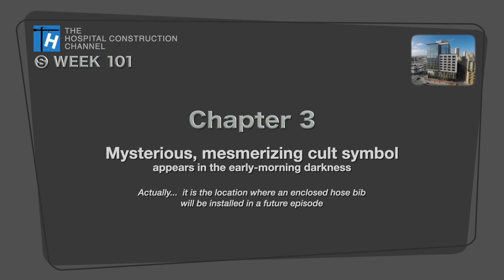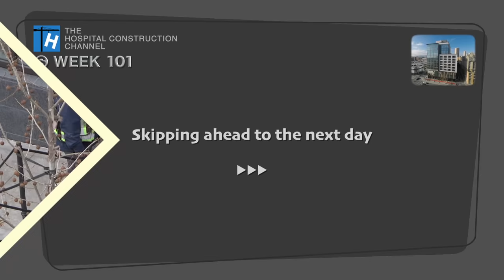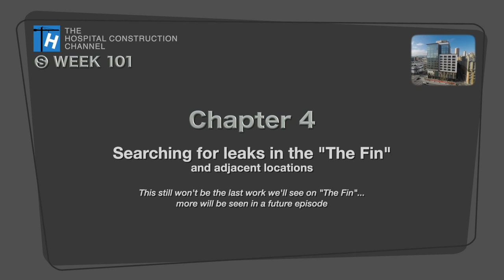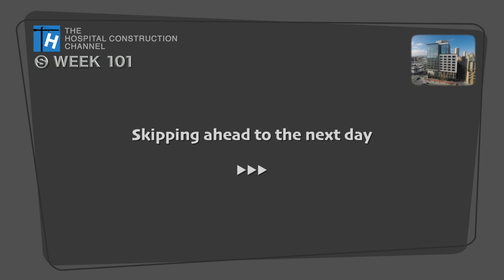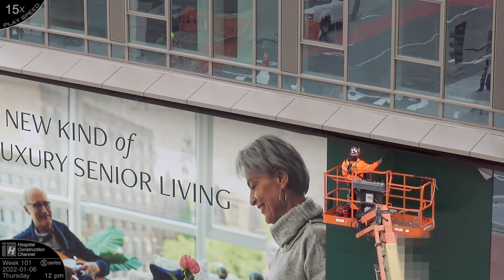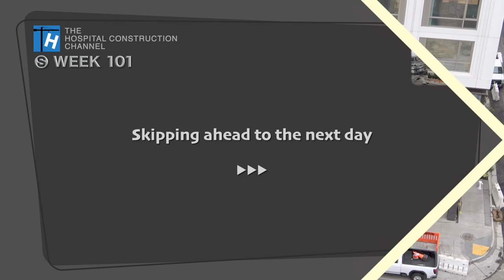Construction time-lapses w/closeups (compilation): Week 101 of the Ⓢ-series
Week 101 in the ongoing Ⓢ series, which follows the construction of a new 13-story senior living building in San Francisco. This is a construction timelapse compilation with time lapses and various closeups at various speeds, from the one-week period of January 3-8, 2022, condensing the week's activities into about 44 minutes.

The biggest section of this episode is repaving of the alley, which they complete just as it begins to rain. The second-biggest section is work on "the fin" and adjacent areas, addressing leaks. This still won't be the last work we'll see on "the fin", there will be more in a future episode. There's some tile work and few other miscellaneous things thrown in.

⏭️ 𝗜𝗻𝗱𝗲𝘅 𝘁𝗼 𝘁𝗵𝗲 𝗰𝗵𝗮𝗽𝘁𝗲𝗿𝘀:

00:00 - Introduction
00:17 - Ch 1: Paving the alley
21:55 - Ch 2: Tile work on the corner
24:25 - Ch 3: Mysterious, mesmerizing symbol
27:04 - Ch 4: Searching for leaks in "the fin"
38:18 - Ch 5: Spool delivery, nobody's home
39:40 - Ch 6: They call him "Thor"
40:50 - Ch 7: They call him "Picasso"
42:11 - Closing and previews

🎵 Music licensed from Audio Network.  As usual, you're always welcome to listen to your own playlist instead if you prefer (there's no narration or dialogue in the video). In chronological order:

Introduction and Chapter 1:
Wes Wiggity — Benjamin Thompson (3659/7)
Anywhere With You 4 — Lewis Andrew, Chris Potter, Dominic Heneghan (3654/74)
Late Night Jazz — David Tobin, Jeff Meegan (3310/1)
Don't Fade Away 2 — Jake Field, Randall Breneman, Ian Janco Gillberg (3631/94)
Life Raft 2 — Merritt Graves, Louie Gonzalez, Benjamin Ebert, Patrick Griffen Daniel (3600/43)
Desert Rain — Jeremy Sherman (1391/8)

Chapter 2:
Missed Me — Matt Goodman (3657/6)

Chapter 3:
PI Sleuthhound — Chris Egan, Martin Williams (2985/4)

Chapter 4:
Take Me Higher — Igor Dvorkin, Duncan Pittock (1085/6)
Please Please Please 3 — Lewis Andrew, Chris Potter, Dominic Heneghan (3654/85)
Rhythm Police — David O'Brien (1654/7)
Soul Driver — Terry Devine-King (1019/6)

Chapter 5:
Dead Letter Box — Mike Westergaard, Miles Bould (3116/1)

Chapter 6:
Thor's Hammer — Chris Blackwell, Darren Leigh Purkiss (3178/2)

Chapter 7:
King In Waiting — Debbie Wiseman (1557/2)